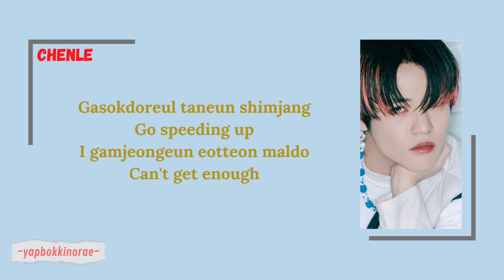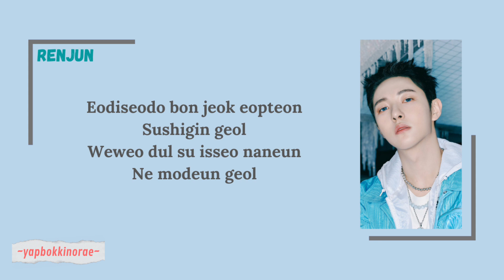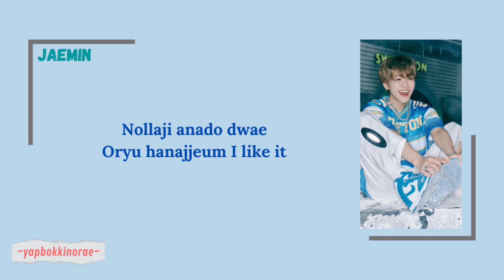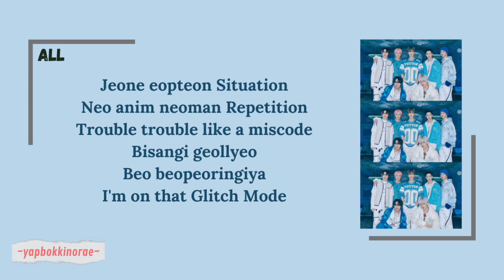Nct Dream - Glitch Mode lyrics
Title : Glitch Mode
Artis : Nct Dream